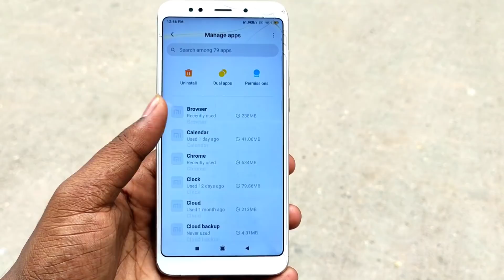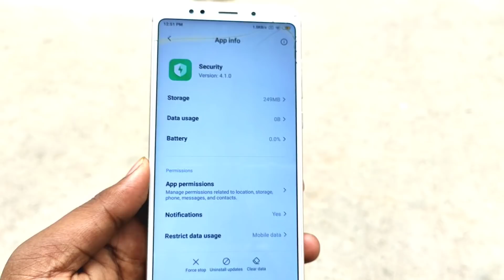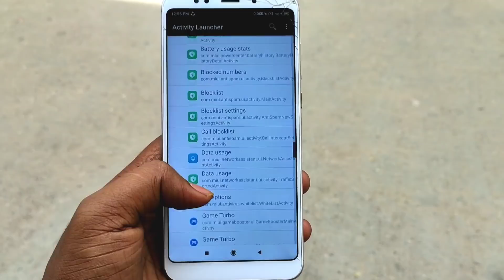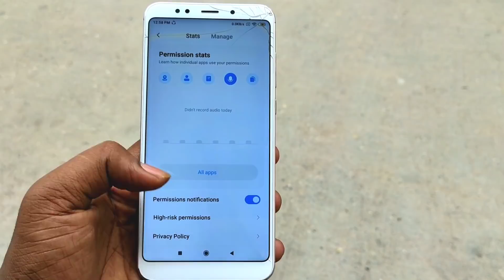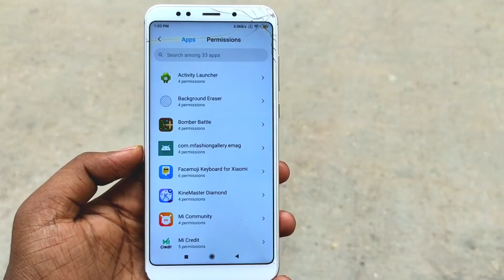MIUI 12 Official New Update Feature | Enable on Any Xiaomi Phone | Update Now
Hello Friends & Welcome Back To Another's Video In This Video I am Going To MIUI 12 New Hidden Feature Enable on Any Xiaomi

MIUI 12 New Privacy & Protection Feature Enable on Any Xiaomi Device

Download Update & Use ♥️😀